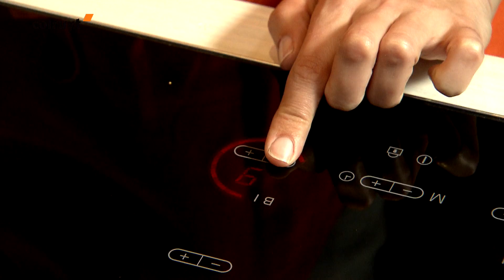Eieren pocheren - Colruyt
Eieren pocheren is een techniek uit de basiskeuken. In dit filmpje tonen we je hoe het moet. Ontdek nog meer handige kookfilmpjes op